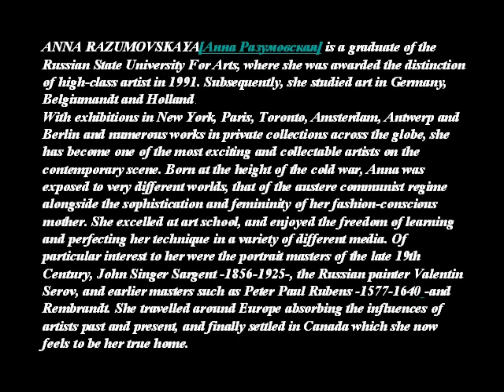ANNA RAZUMOVSKAYA- PART 2- RUSSIAN/ CANADIAN PAINTER- A C -